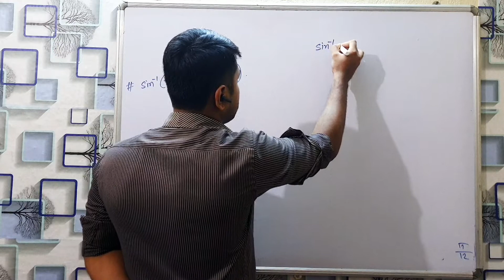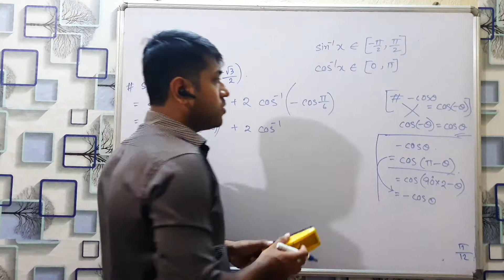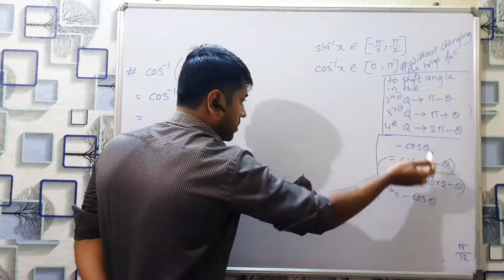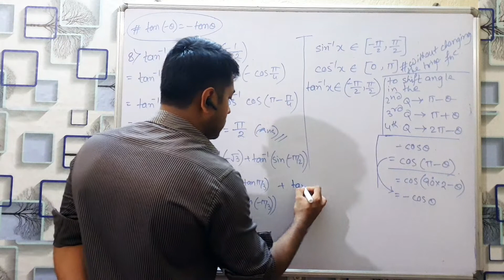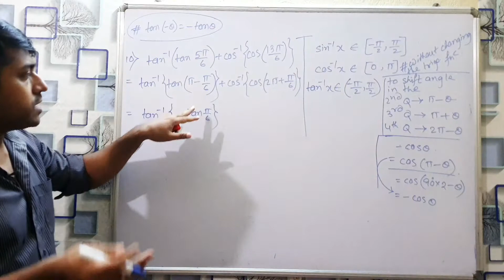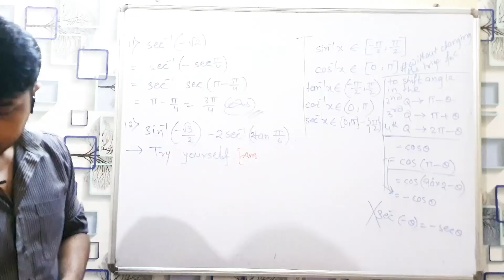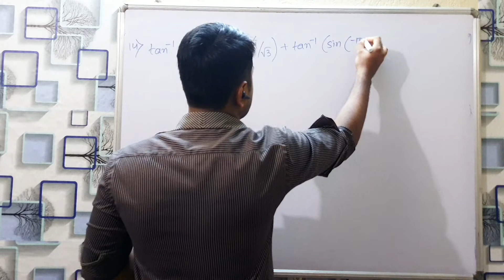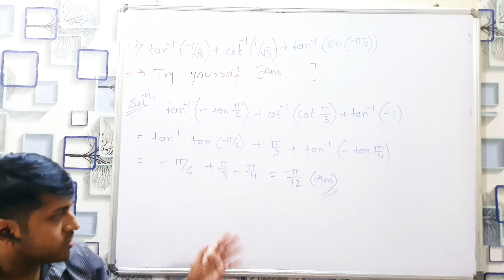Inverse Trigonometric Function class 12 | LEC 01 | How to find the Principal values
YOU ARE NOT BAD AT MATHS ; YOU ARE JUST IN WRONG DIRECTION.
AMS - Advanced Mathematics Studies is the leading organization in Kolkata and we offer the best coaching, counseling and career guidance to the students. We have many years’ experience in the field of education and we believe that both hard working and right career guidance are necessary for achieving the success. Class 7 to 12 MATHS & PHYSICS. LIVE ONLINE / OFFLINE CLASSES . MONTHLY IMPROVEMENT TESTS. GROUP TUITION . ONE TO ONE CLASSES . CAREER COUNSELLING. PERSONAL GUIDANCE.
maths about me activity,
maths about time,
maths about set,
math about space,
maths across the curriculum,
maths after 10th,
maths after 12th,
maths after bsc,
maths around us,
maths as optional in upsc,
maths as optional,
maths as additional subject,
math as fun,
maths as a language,
maths at your fingertips,
maths before zero,
ukg maths before and after,
maths between numbers,
relation between maths and physics,
difference between maths and mathematics,
relationship between maths and physics,
where did maths come from,
during maths exam,
maths for class 4,
maths from 0,
maths workout,
root over math in bengali,
maths pre board class 10,
maths viva questions class 12,
maths viva class 12,
maths viva class 10,
maths viva questions,
maths viva class 9,
maths viva questions class 11,
maths vs biology,
maths vs science,
maths vs physics,
maths vs commerce,
maths vs bio,
maths vs chemistry